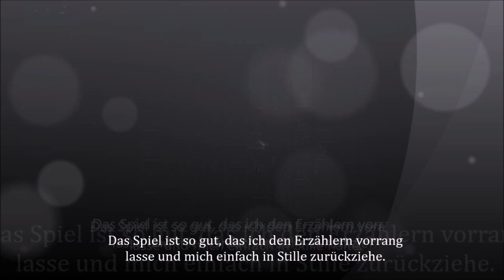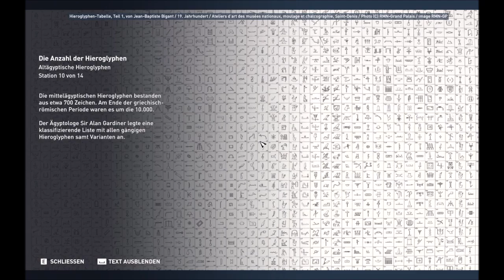Let´s History 04 DiscoveryTour by Assassin´s Creed Altägyptische Hieroglyphen